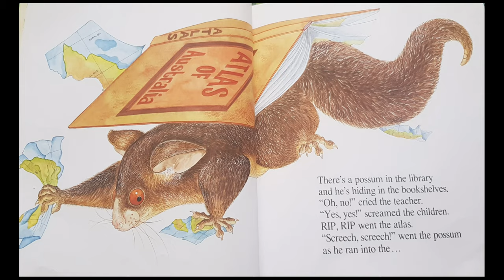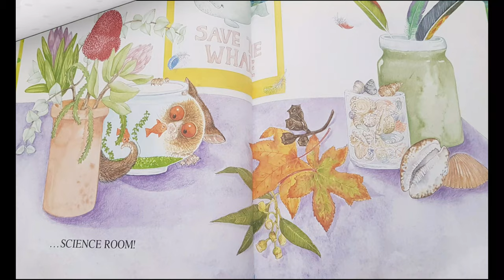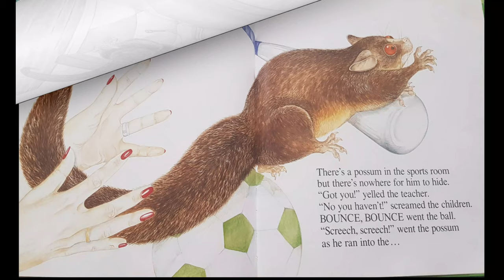Possum goes to school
Possum goes to school read along book